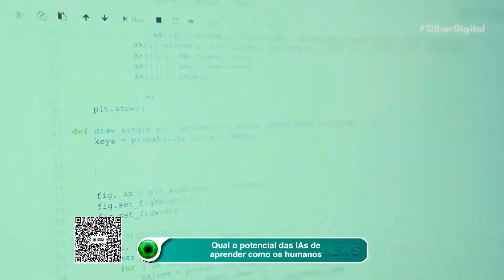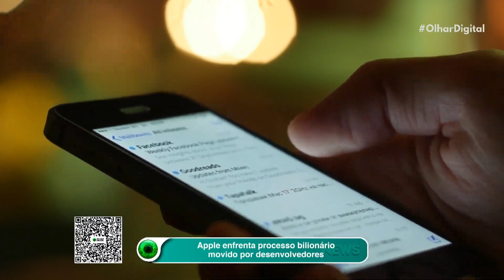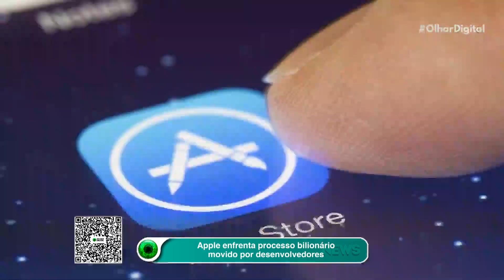Qual o potencial das IAs de aprender como os humanos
Estudo mostra que similaridade de tarefas, correlações positivas e ordem de ensino impactam no aprendizado contínuo das IAs - saiba mais 🔍🧠